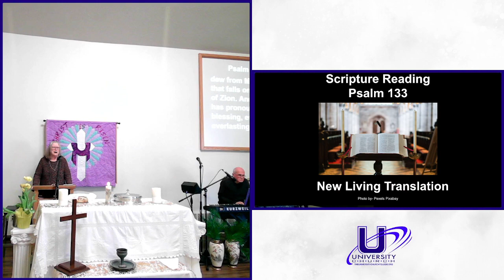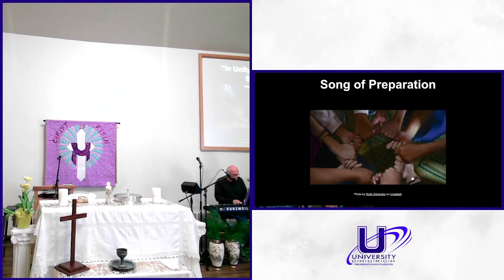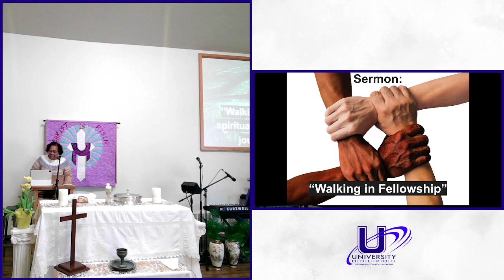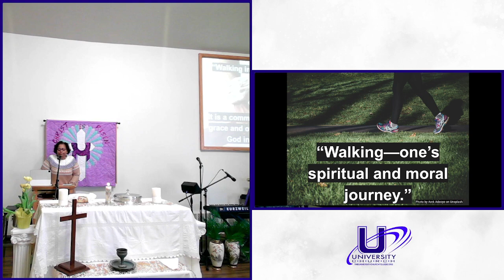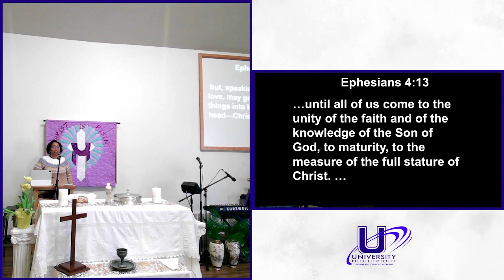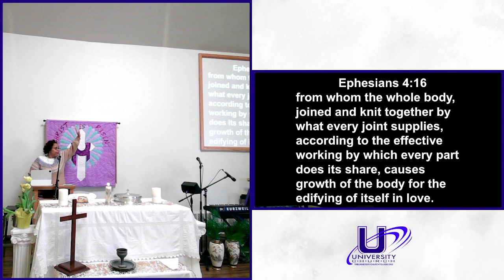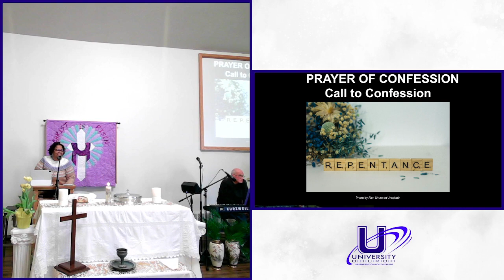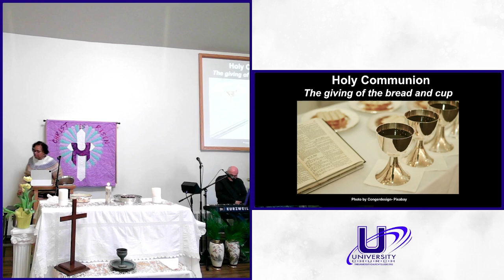Walking in Fellowship Part 1 Sunday April 07 2024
Life After Easter: Being the Church in a Messy World